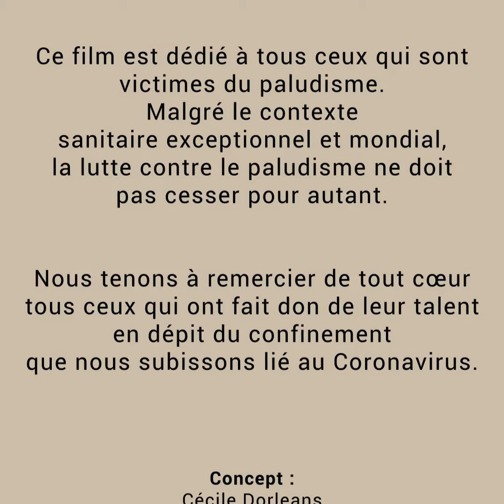PALU et CORONA by Esprit d'Ebene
une vidéo échange entre le paludisme et le corona
afin de sensibiliser et de continuer à lutter contre l'un des fléaux les plus meurtriers du monde
ZERO PALU JE M'ENGAGE
Ce film est dédié à tous ceux qui sont victimes du paludisme.
Compte tenue d’un contexte sanitaire  exceptionnel et mondial, la lutte contre le paludisme ne doit pas cesser pour autant .

Nous tenons à remercier de tout cœur tous ceux qui ont fait don de leur talent malgré le confinement que nous subissons lié au Coronavirus.

Une grand merci à

Réalisatrice : Cécile Dorleans
Co-Realisateur : olivier Marchon
Scénariste : olivier Marchon
Motion designer : olivier Darcourt
Voix de palu : Laurianne Escaffre
Vois corona : yvonnick Muller

Producteur : Mams Yaffa